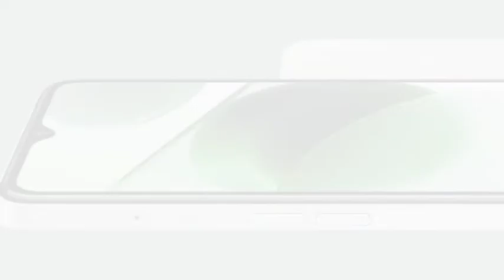Realme C35 Tamil Features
Realme C35 Tamil Features | Realme C35 In Tamil

Realme C35 Tamil,Realme C35 Unboxing in Tamil,Realme C35 Tamil Review,Realme C35 Tamil Price,